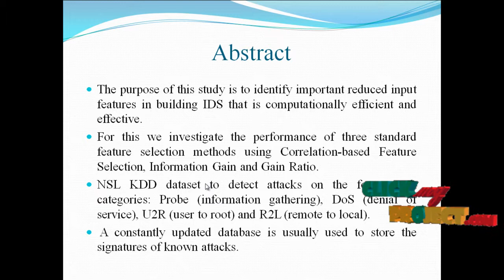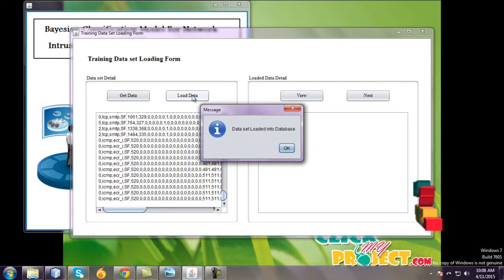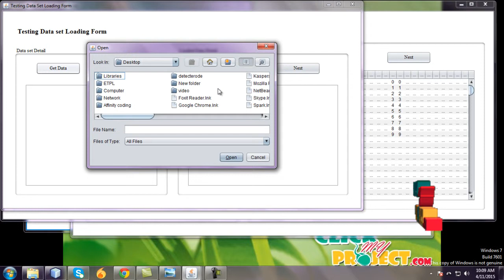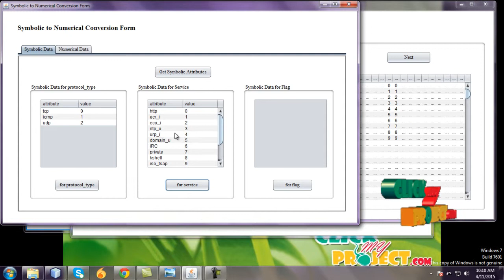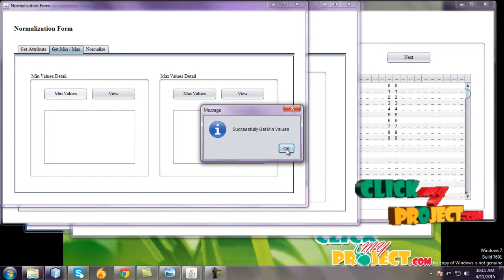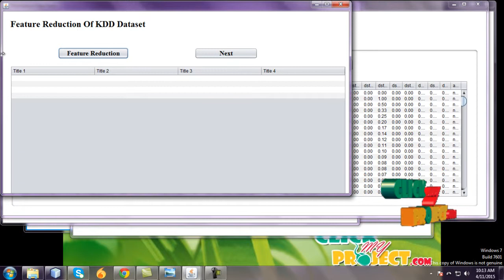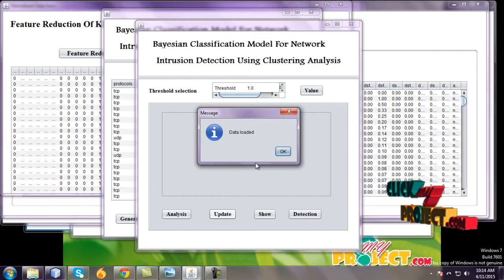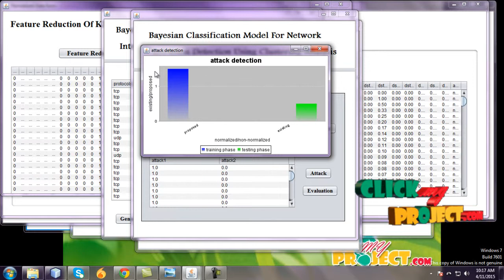Final Year Projects | INTRUSION DETECTION USING HIDDEN NAVIE BAYES CLASSIFIER WITH FEATURE REDUCTION